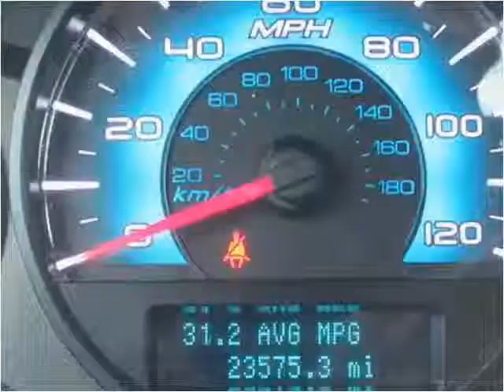2012 Ford Fusion Used Cars Midland MI